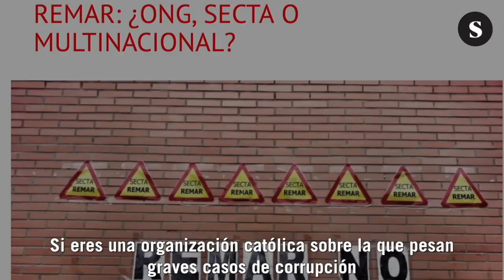Europa: cero en solidaridad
Si quieres solicitar asilo en Europa, tienes un problema. Solo Líbano, un país con la extensión territorial de Murcia, acoge el doble de refugiados que toda la UE junta. Los gobiernos que firmaron el plan de reubicación no han llegado al 13% del mínimo fijado: 160.000 personas demandantes de asilo desde Grecia.